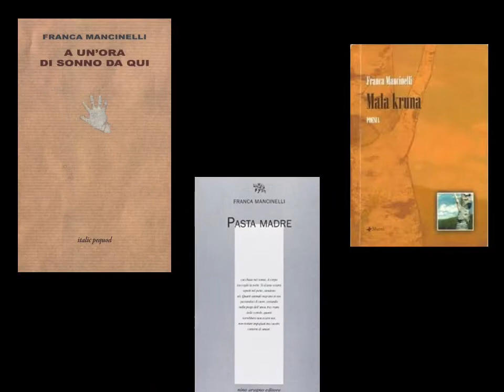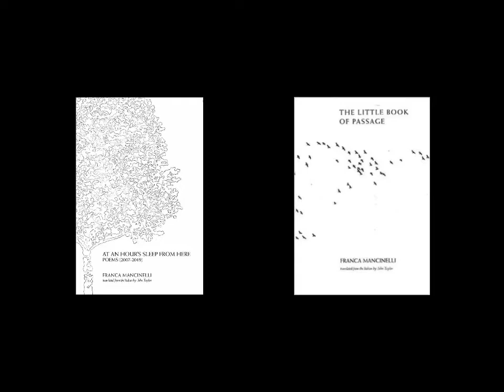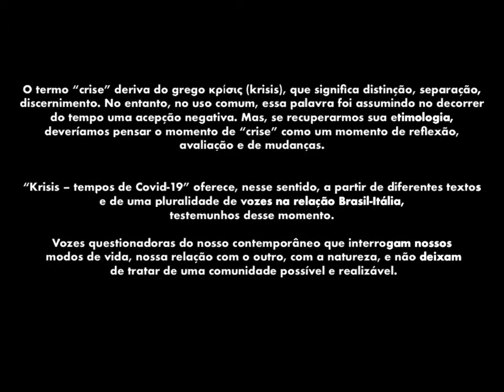Franca Mancinelli 44 - "Todos os olhos que abri" | "Tutti gli occhi che ho aperto"| Krisis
Franca Mancinelli traz, em sua segunda colaboração com o Projeto Krisis - Tempos de Covid-19,  uma pequena amostra desse seu mais novo livro publicado pela editora Marcos y Marcos, em 2020. Com uma escrita direta, sem deixar de lado as ambiguidades, e uma variedade de versos e imagens, Mancinelli consegue conquistar nossa leitura e nos mostrar as pequenas grandes coisas que existem ao nosso redor.

Como referenciar:
Krisis-Tempos de Covid-19, Franca Mancinelli, vídeo 44, Produção: Patricia Peterle, Andrea Santurbano, Francisco Degani. Florianópolis: Núcleo de Estudos Contemporâneos de Literatura Italiana (NECLIT) / UFSC: 2020 (04min.49s). Disponível

“Krisis - Tempos de Covid-19” é um projeto do Núcleo de Estudos Contemporâneos de Literatura Italiana da UFSC.

 A proposta é criar um espaço de reflexão, e também um arquivo, sobre a experiência trágica da pandemia de Covid-19 que vem devastando a vida de todos nas mais diferentes latitudes: o sustento das famílias, o convívio social, o trabalho remoto e as caras conquistas em relação à liberdade de ir e vir que sofreram grandes abalos no início de 2020. Como nos comportamos diante dessa situação de emergência? Quais são os limites de uma situação de urgência? Como pensamos e nos relacionamos com o outro? Como pensar o pós-pandemia? Todas essas questões são abordadas pelos nossos convidados, escritores, poetas e artistas italianos, a quem agradecemos pela participação.

“Krisis - Tempos de Covid-19” è un progetto del Nucleo di Studi Contemporanei di Letteratura Italiana (NECLIT), attivo a Florianópolis (Brasile) presso l’Università Federale di Santa Catarina (UFSC). La proposta è creare uno spazio di riflessione, nonché un archivio, sulla tragica esperienza del Covid-19 che sta devastando la vita di tutti alle più diverse latitudini. Il sostenimento delle famiglie, la convivenza sociale, il cosiddetto smart working, le ambite conquiste rispetto alla libertà di circolazione, hanno subito grandi scossoni all’inizio di questo 2020. Come ci comportiamo di fronte a questa situazione emergenziale? Quali sono i limiti di una situazione di urgenza? Come pensiamo e ci rapportiamo con l’altro? Come pensare la post-pandemia? Sono questi gli interrogativi trattati dai nostri invitati, scrittori, poeti e artisti italiani, che ringraziamo per la partecipazione.